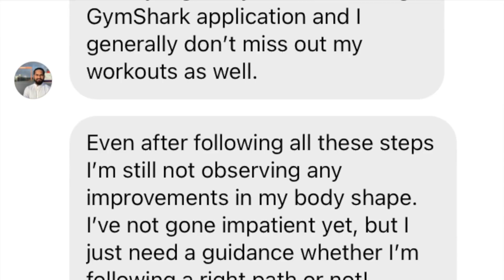Calorie Deficit | OR IS IT?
Are you in a caloric Deficit? Your calculator is telling you that you are but nothing is happening so here is what you do!

Are you in a caloric deficit, what is a calorie deficit?

fat loss diets are not all the same, here is how you find the right way to diet for you!